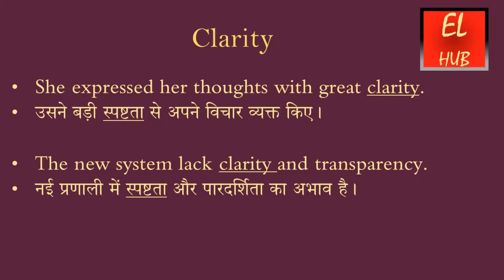Clarity meaning in Hindi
Clarity का हिंदी में मतलब.
Clarity Meaning in Hindi with examples